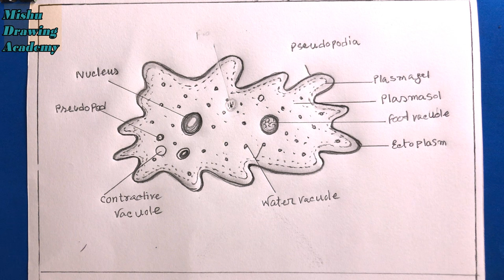how to draw amoeba step by step/diagram of amoeba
How TO Draw amoeba easy step by step/diagram of amoeba
i draw the amoeba with pencil on art paper on my easy technique.
i like drawing, pencil sketch, water color, acrylic flower painting,
natural scenery painting, abstract painting and abstract expressionism.
i hope every one like my art works...thank you so much